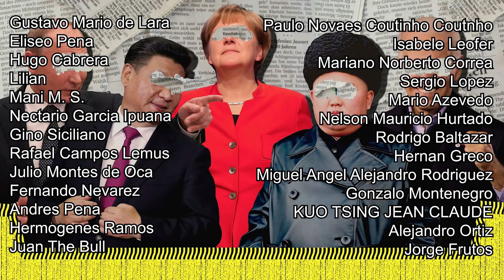UCRANIA SUFRE SU PEOR DERROTA...